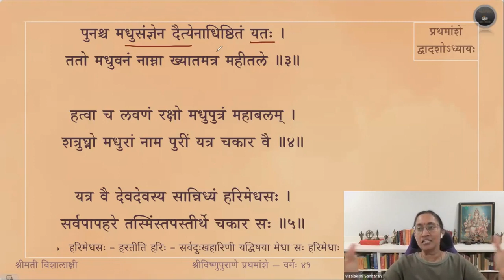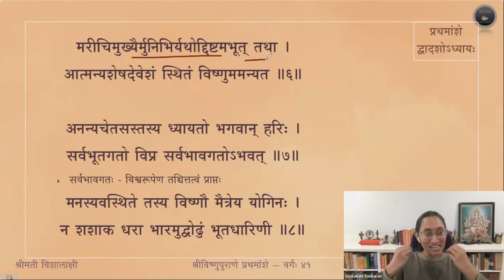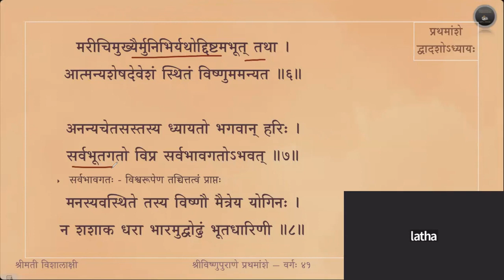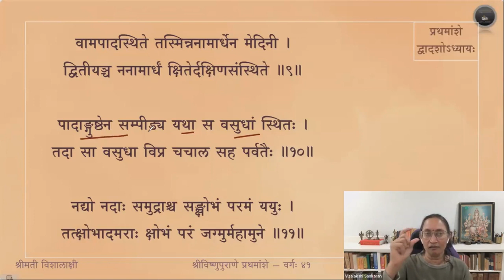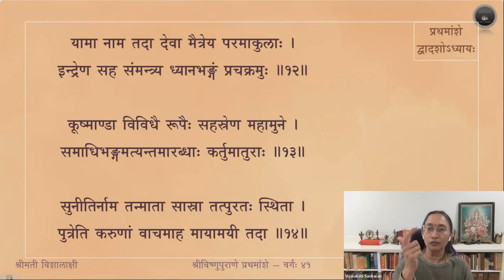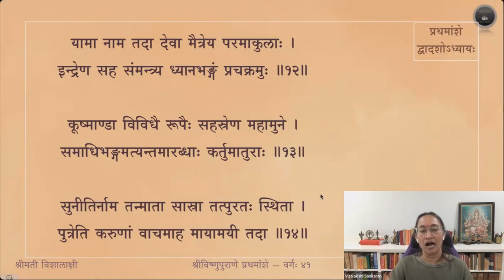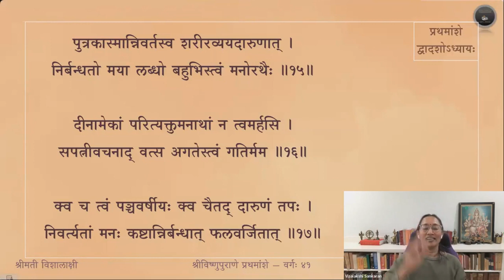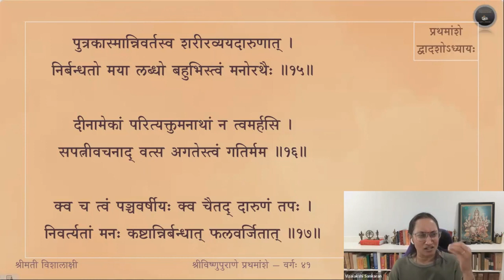Vishnupurana (English) — Amsa 1 — Adhyaya 12 — Slokas 1-17 — Session 41